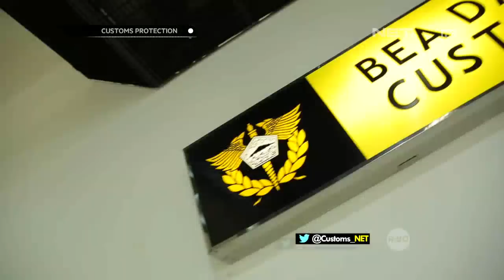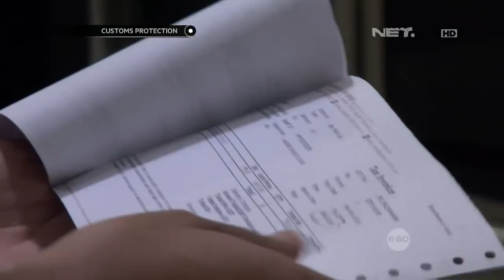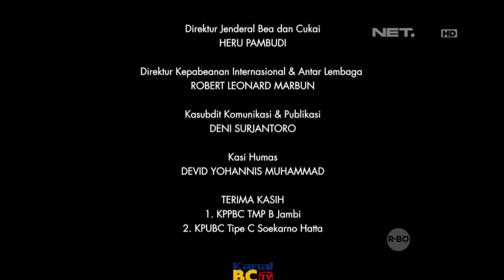Obat-obatan Yang Terlihat di X-ray Ketika Diperiksa Oleh Petugas Berkurang - Custom Prtotection